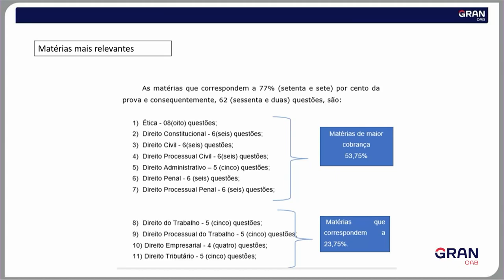Exame OAB: Quais as matérias mais relevantes?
Você sabe quais são as matérias mais relevantes do Exame de OAB? A professora Rafaella Nóbrega te mostra neste vídeo! Confira!

Vinheta: 00:00
Início da Aula: 00:05